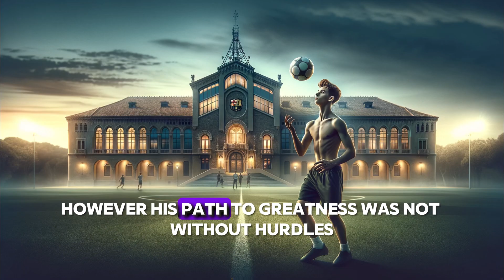The Maestro of the Pitch: The Lionel Messi Story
MUFF Channel creates stories for you and turns these stories into a beautiful video with images created using artificial intelligence.

Please leave us comments so we can improve ourselves.

Follow us for more stories.